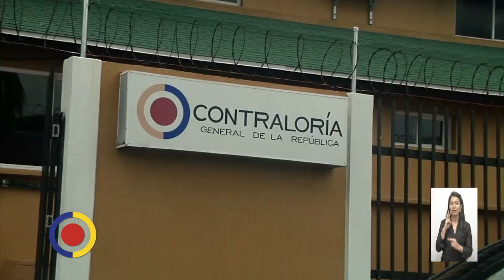Archipiélago de San Andrés, Providencia y Santa Catalina, declarado por la Unesco reserva mundial